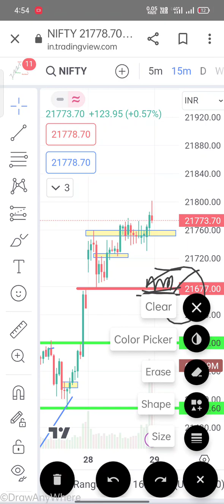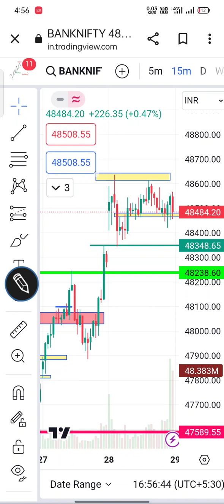2023 Last Trading Day Strategy || NIFTY, BANK NIFTY || क्या है Chart Analysis,banknifty nifty#2023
2023 Last Trading Day Strategy || NIFTY, BANK NIFTY || क्या है Chart Analysis,banknifty nifty#2023

"Education purposes & Learning
video only" Aa30 Trading of Art !!

दुनिया में " कला " का व्यापार होता है. मेरे दोस्त

और " कला " आनी बहुत जरूरी है !!

Chart Analysis

► Future and Option trading, Nifty and Bank Nifty, Finnifty or Stocks. In this video we do not give any buy or sell idea. only education purpose Support &Resistance

nifty 2023 last Trading

Nifty 2023 last Trading setup

2023

bank nifty

nifty today 2023

nifty tomorrow 2023

nifty analysis

banknifty analysis

banknifty

nifty